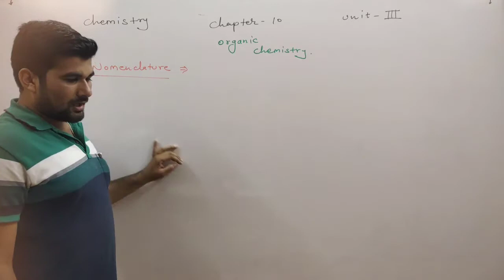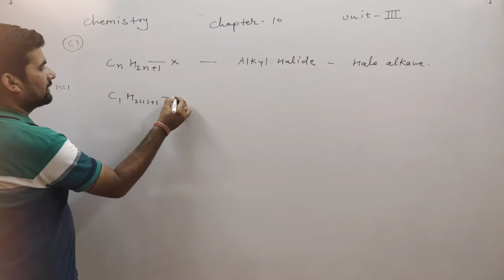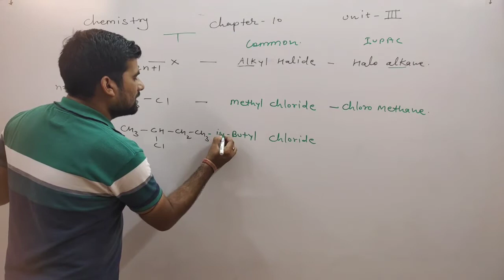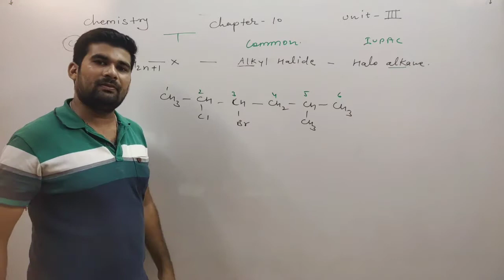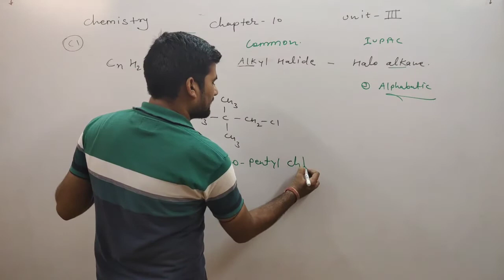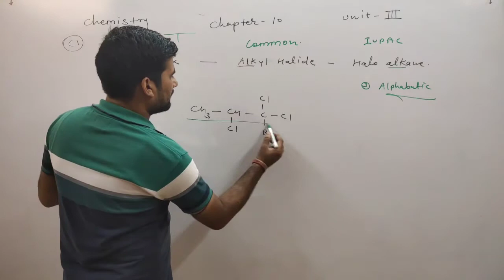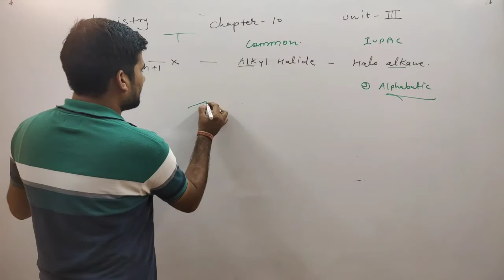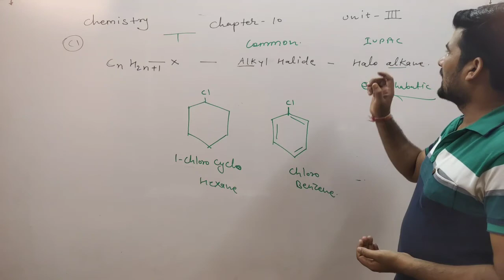Class 12 ChemistryOrganic chapter 10 Halogens Derivatives Ravi Sharma RBSE NCERT CBSE Part 3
Ravi Sir